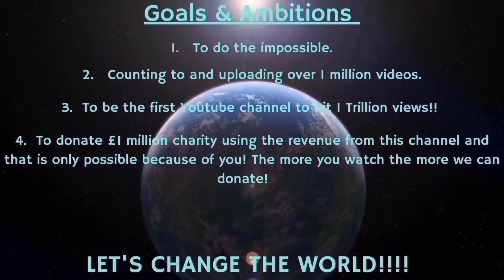Counting to ONE MILLION!!, This is Number 94,174